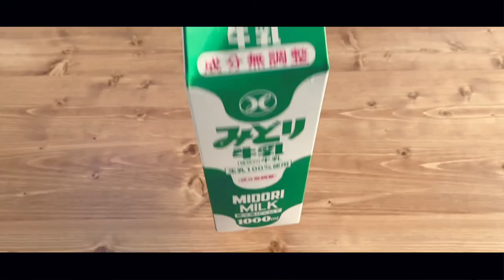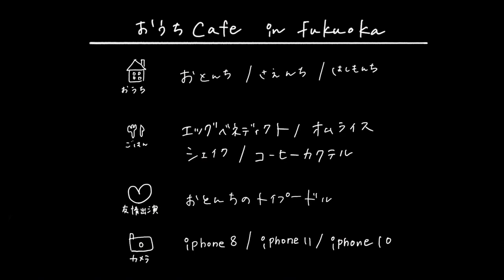【博多弁】おうちカフェvlog 【作り方】オムライス｜シェイク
博多弁おうちカフェvlog☺️

動画で登場したカフェメニューのレシピ
Morning〜Egg Benedict〜
材料（１人分）
○お好きなパン
○卵…１個
○ベーコン…１枚
○粒マスタード
○ソース（オランデーズソース）
　・バター

Lunch〜Omelette Rice〜
材料（１人分）
○卵…2個
○チキンライス
　・玉ねぎ 1/4
　・バター
　・オリーブオイル
　・鶏ムネ肉
　・ミックス野菜
　・コンソメ

Break time〜Shake〜
材料（１人分）
○スーパーカップ…１個
○牛乳…100ml
○好みのソース

Bar〜Coffee Cocktail〜
材料（１人分）
○紅茶リキュール
○アイスコーヒー
○牛乳
○氷

【明星和楽とは？】
「異種交創」を体現するムーブメントとして
2011年よりフェスティバル・イベントを開催🎉
年齢やポジションに関係なく「異種」な人々が「交」わる場として機能し、
新しいモノ・コトを「創」り出す仕掛けであり、”装置”です🤖
ここから生み出されたモノ・コトが、アジア、ひいては世界を席巻する
ムーブメントになることを目指します🌟

★明星和楽の情報はこちら

(取材記事・イベントレポートを掲載中✏️)

(イベント情報をつぶやいてます🐥)

(イベントや取材の写真を公開中📸)

(様々なジャンルで活躍するゲストのお話が聞けます🙉)

★明星和楽ダイジェスト動画はこちら